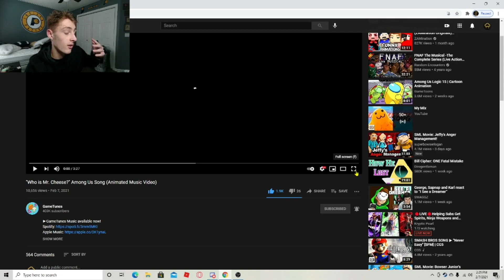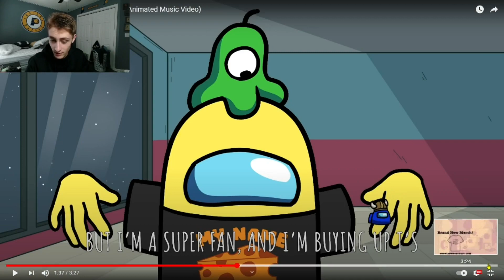HE WONDER! "Who is Mr. Cheese?" Among Us Song (Animated Music Video) | REACTION